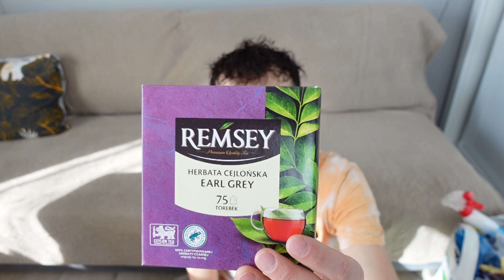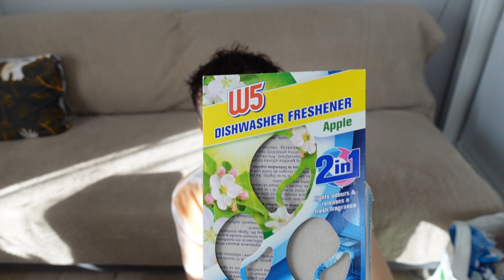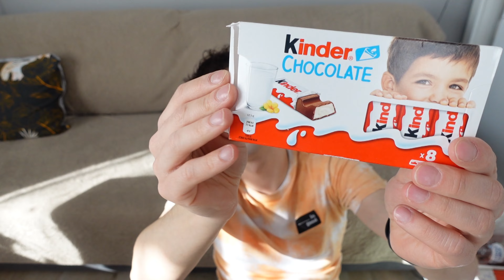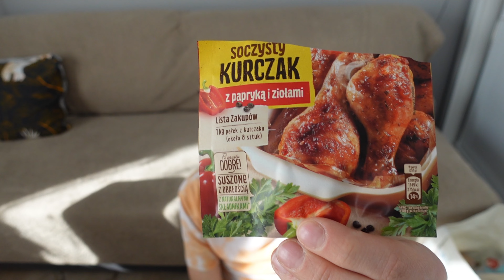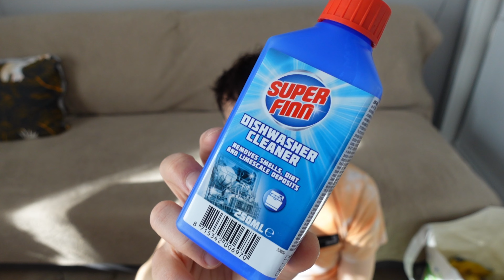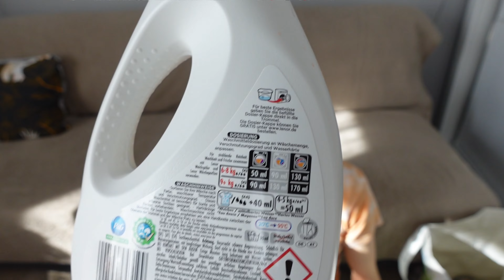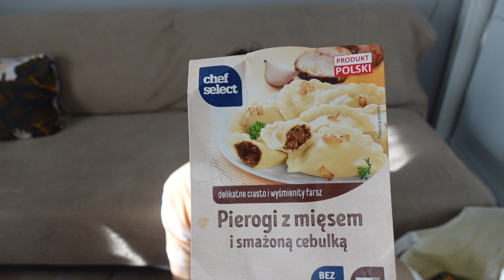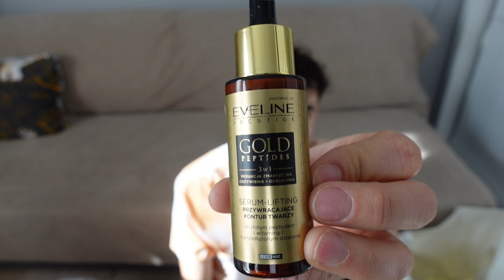Denko🚮denko 🗑️aż aparat się zgrzał♨️🔥📸